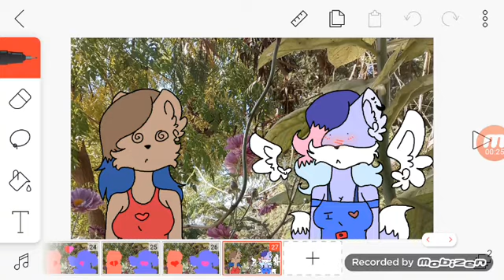Time lapse (meme) (esta horrible!)